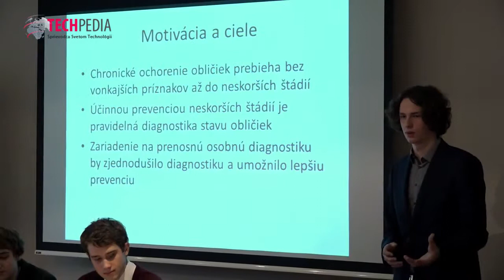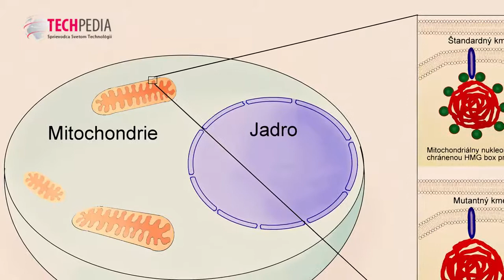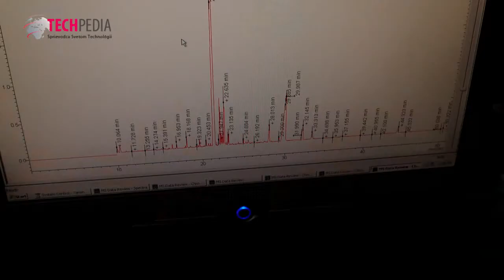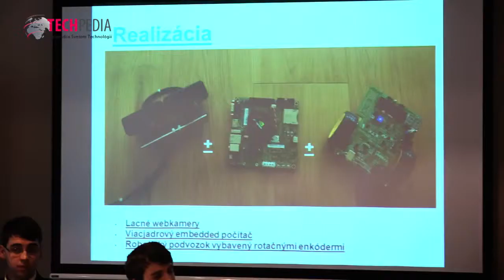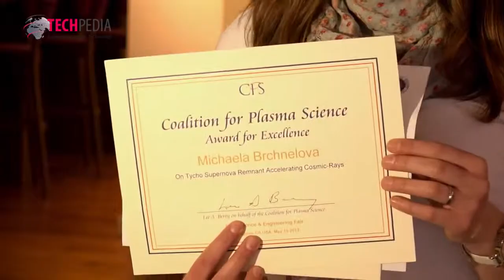Intel ISEF Slovenskí finalisti 2015